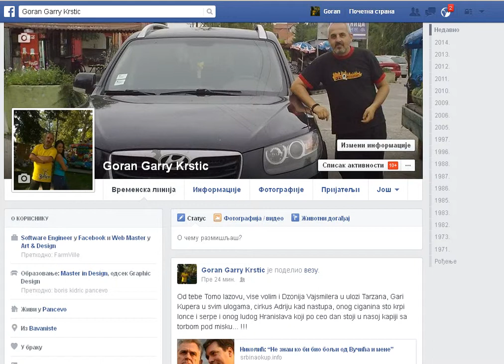Podesavanje za timeline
Samo ja postavljam na svoj zid :)